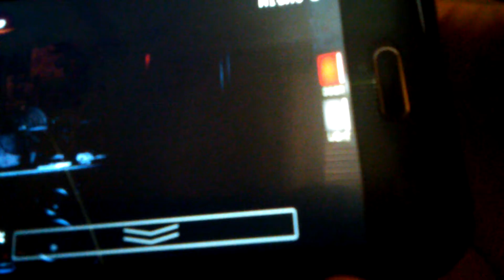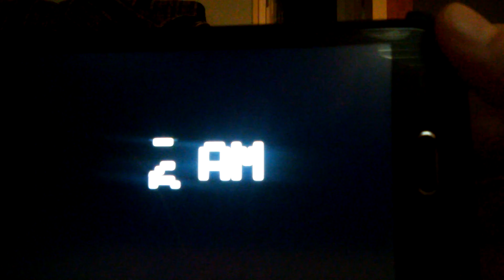Five Nights at Freddy's 1 part 3 night 3